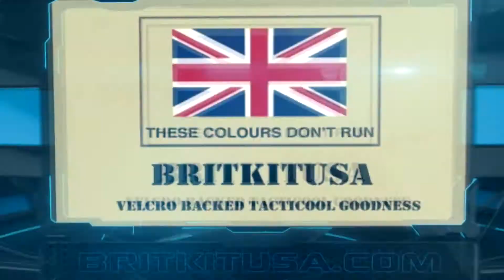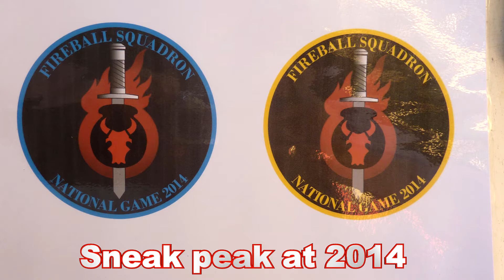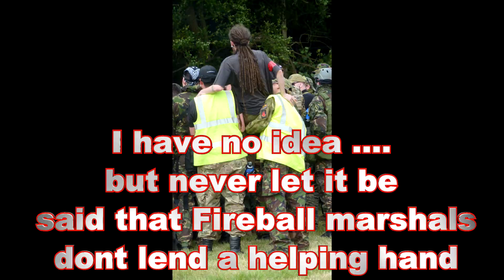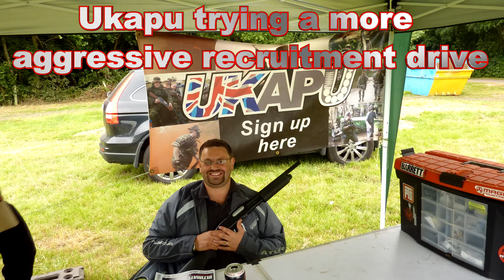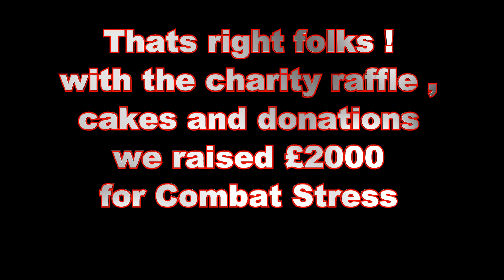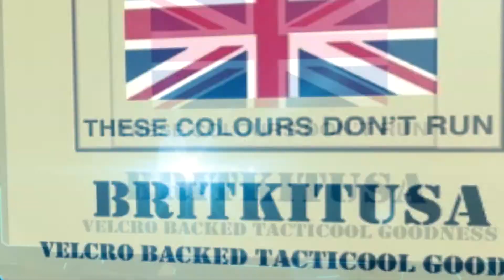Operation Blue Shrew Wrap up Video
Fireballs 2013 weekender Operation Blue Shrew , wrap up video , many thanks to all the staff about 30 in total none of whom get paid at all. Thanks to all the players that came and supported the event and helped us raise a good total for Combat Stress and lastly thank you to our great sponsors who upped their game this year :)